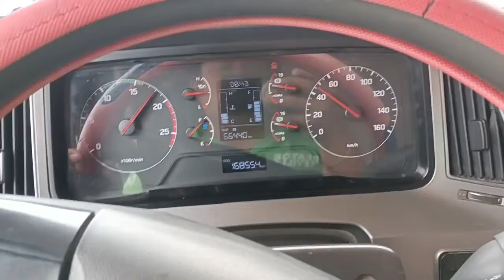DRIVE SAFE MGA IDOL DUMAYO NANG NORTH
ASPHALT MIX TO MAREVELES BATAAN..

KEEP SAFE AND KEEP ON TRUCKIN...